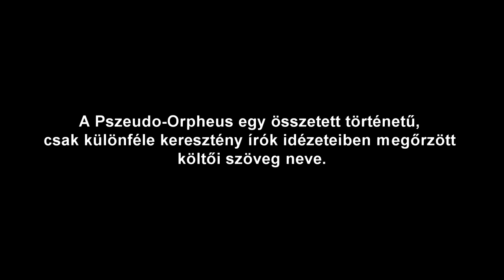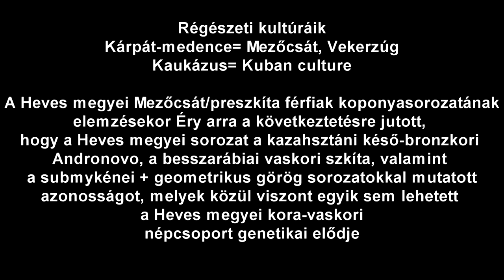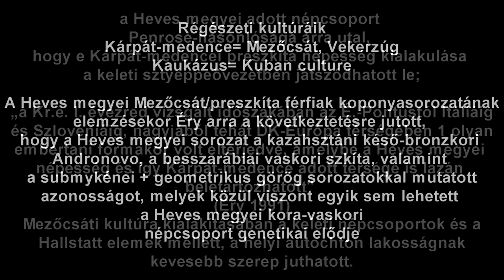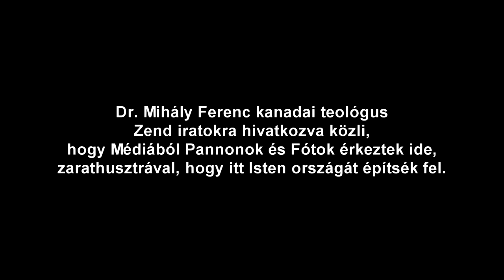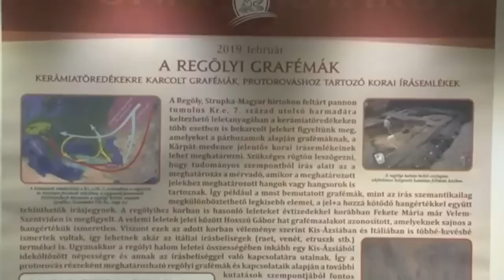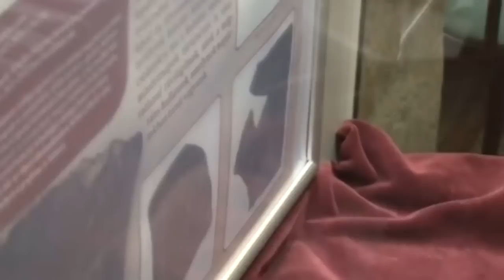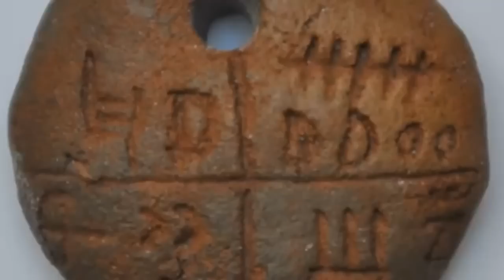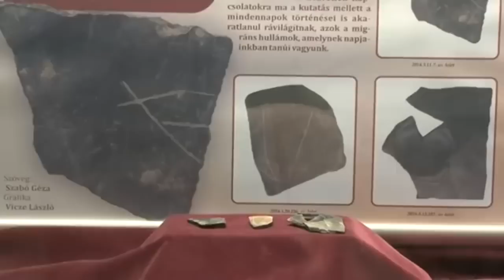kora-vaskori kárpát-medencei nép, magyar névvel és etruszk, méd, szkíta, hallstatti kapcsolatokkal!